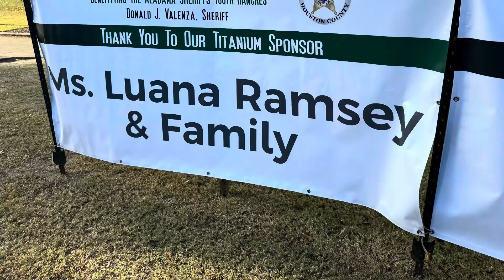Houston County Sheriff Donald Valenza second annual golf tournament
Sheriff Valenza and members of Sheriff Department raised over 67,000 for the Alabama Sheriff Association Boys Ranch